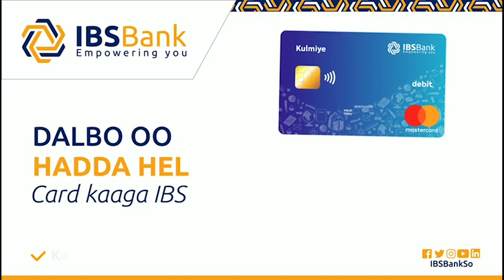Goodax Barre oo ka hadlay ardeyda wax ka barata iskuulaadka Puntland ee aan ka qeyb galin imtixaanka